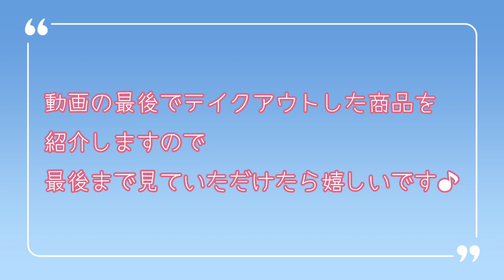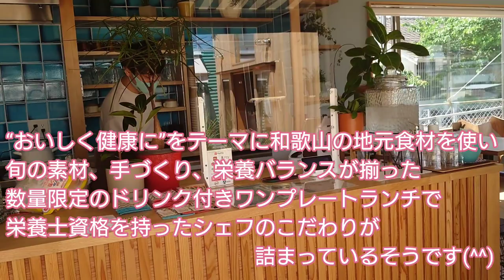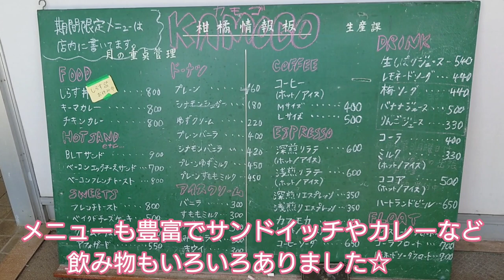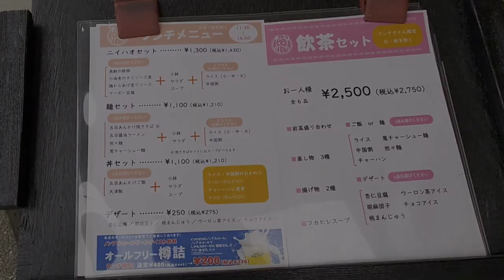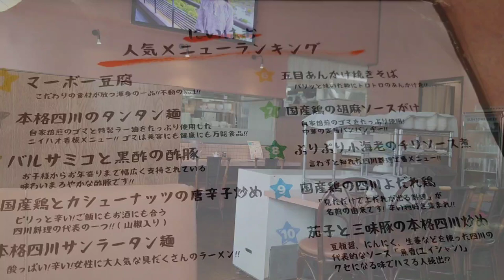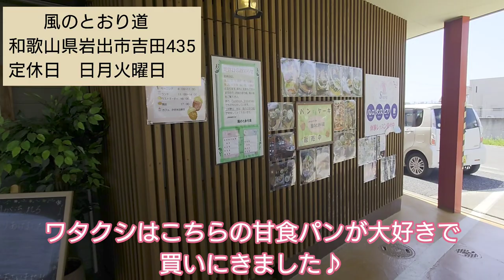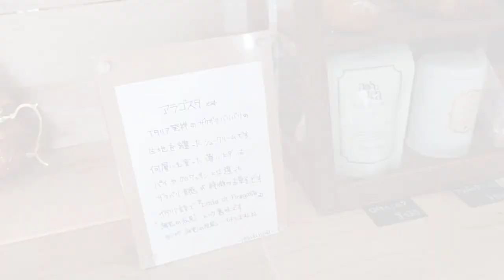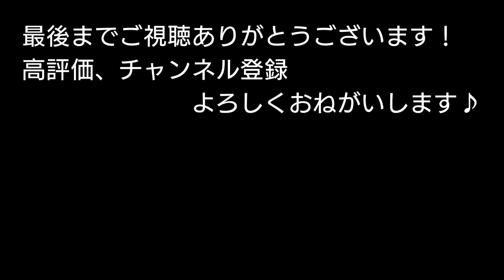【和歌山グルメ】ドライブしながら和歌山の気になるお店を巡ってきました！ 《下津町・和歌山市・岩出市》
今回の夫婦の休日は・・・和歌山の気になるお店をドライブしながら巡ってきました！！
下津町に最近オープンした「トレーラーガーデン」さんからスタート！
ながみね農協をリノベしたCafe「KAMOGO」さんへ寄り、和歌山市の「ニイハオ」さんでランチ！
お気に入りの食パンを買いに岩出市の「風のとおり道」さんに行き、和歌山市に戻って｢８hachi食パンとコーヒーとおやつ｣さんへ！
そしてめっちゃ気になっていたアラゴスタを買いに「ハレルヤ」さんへ！！

さすがにちょっと疲れた・・・💦

これからも個人的に美味しいと思ったお店を紹介していきたいと思います。